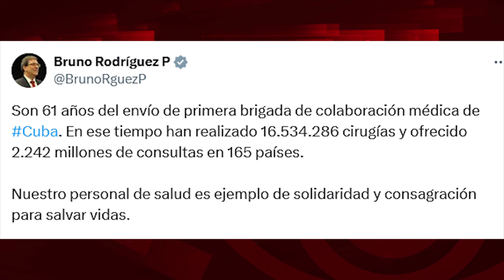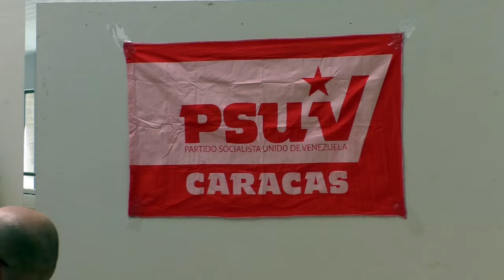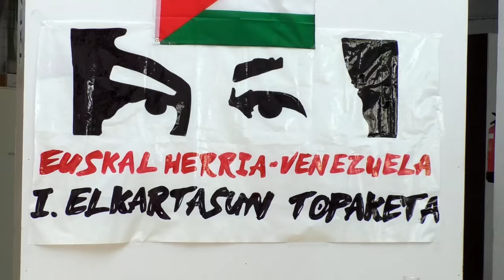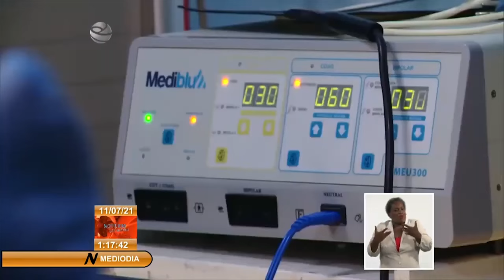Mirentxu Egiguren: solidaria con Venezuela conoce el valor de la cooperación médica de Cuba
Para ver el programa completo de El Batazo titulado "Cuba: ¿otro Caballo de Troya?":